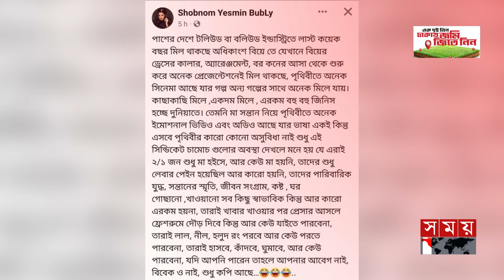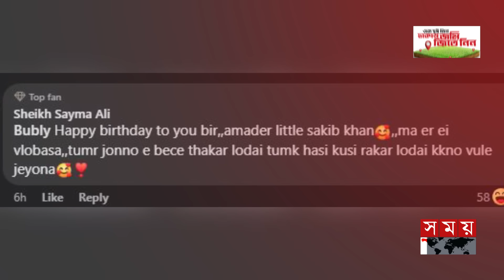ভিডিও কপি করার অভিযোগ পরীমণির, কী জবাব দিলেন বুবলী? | Pori Moni | Shobnom Bubly | Somoy TV